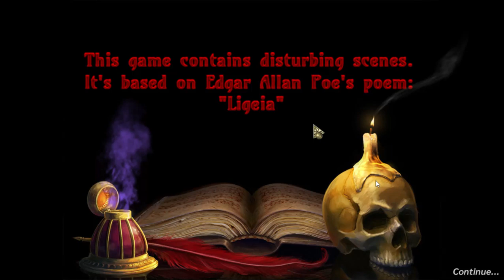Dark Tales Edgar Allan Poe's Ligeia part 1